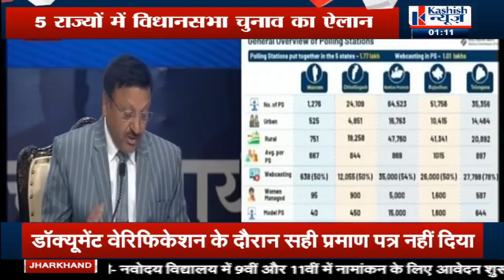पाँच राज्यों में होने वाले चुनाव की तारीखों का ऐलान, जानिये पूरा Schedule